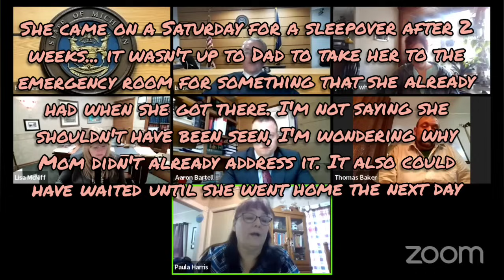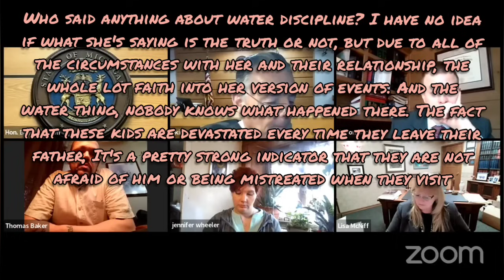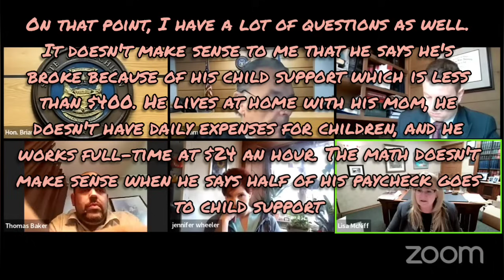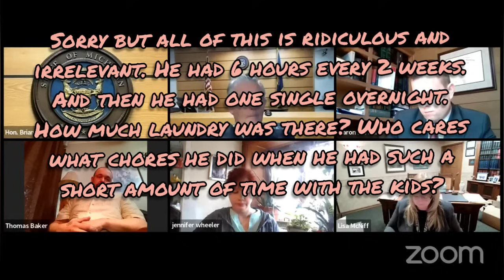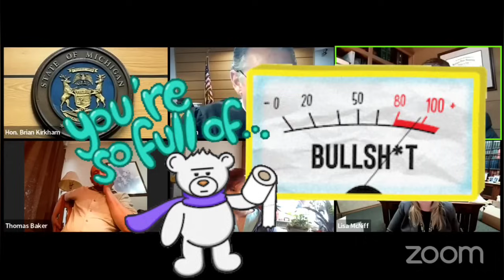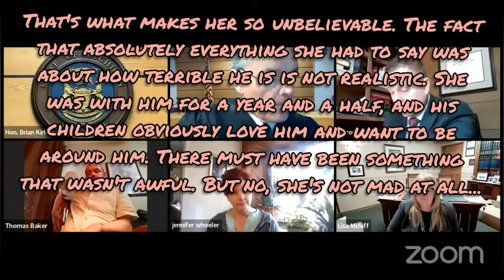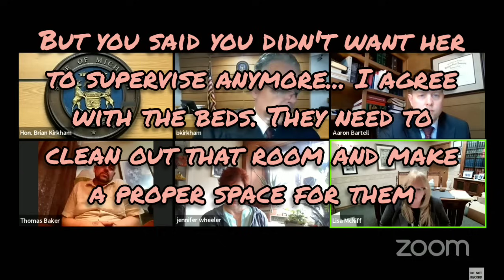Part 2 -Judge Kirkham Evidentiary Hearing - is dad ready for expanded visits and ending supervision?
Part One

For Commissions please visit :

Facebook.com/OnTropolis